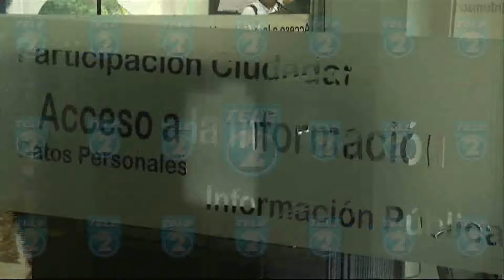IAIP RESERVAS EN INSTITUCIONES